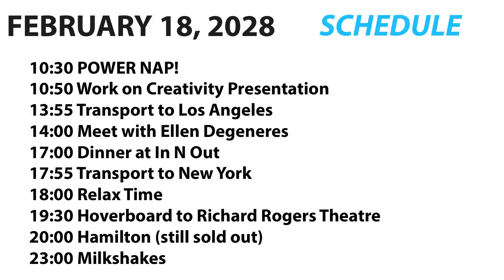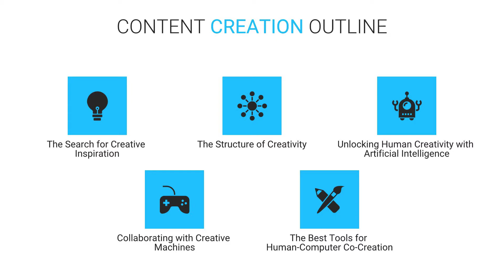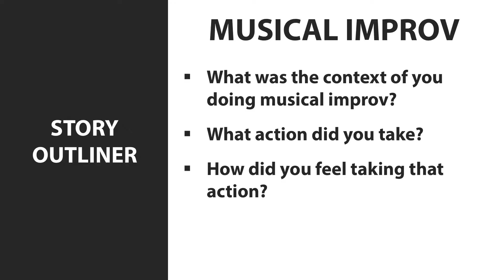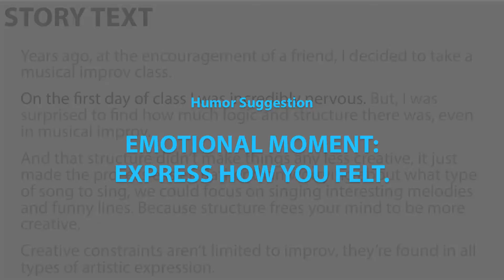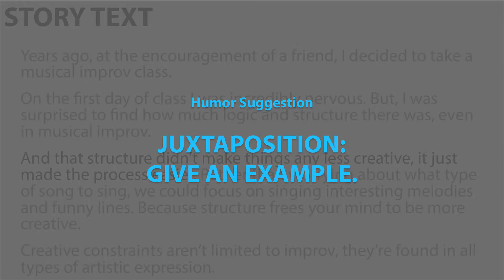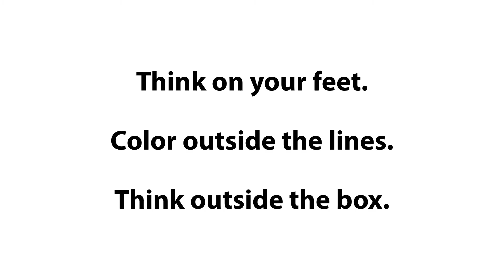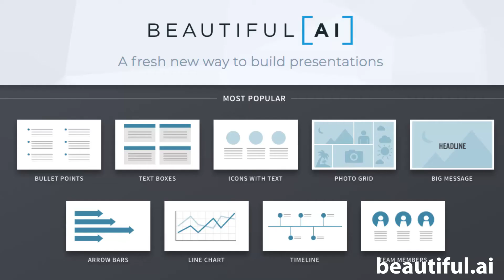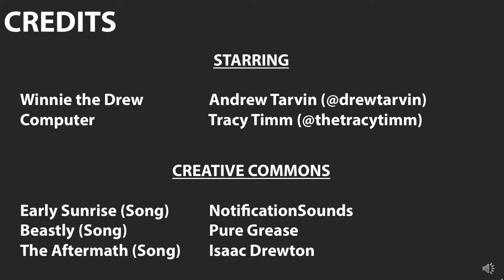Content Creation in a World with Creative Machines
A look into the future of content creation in world where computers unlock our creativity through structure programming and AI.

Delivered February 18, 2018 at NSA Winter Conference in Baltimore, MD